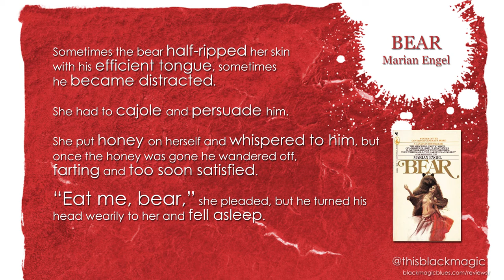Review Reading: BEAR - Marian Engel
I read it for the lulz and I'm not sorry. This Canadian literary novel is a riot of holy hell and bear cunnilingus that will leave you asking "what in the actual fuck, Canada?" for 121 pages. Read the full review